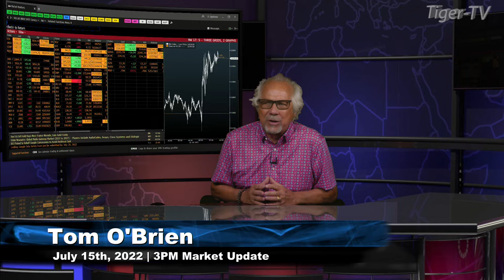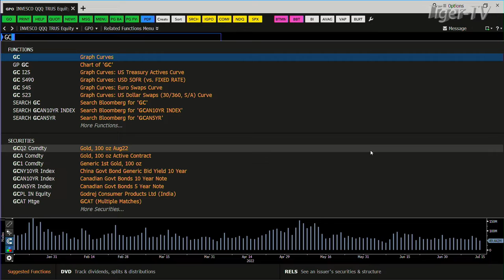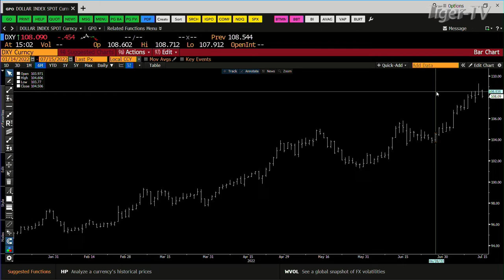July 15th, 3PM ET Market Update on TFNN - 2022